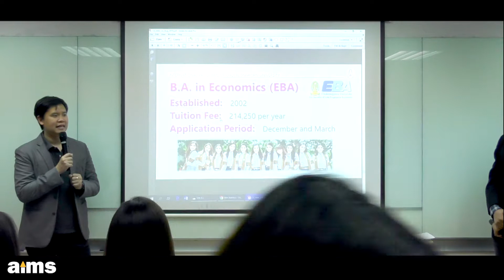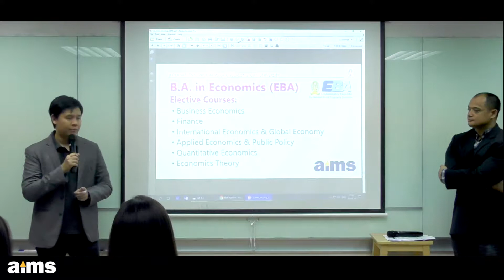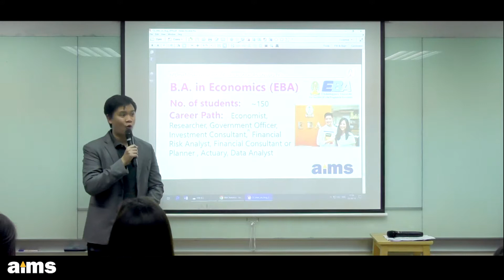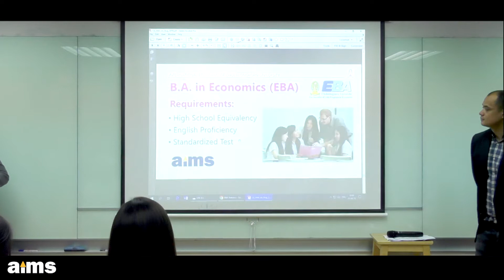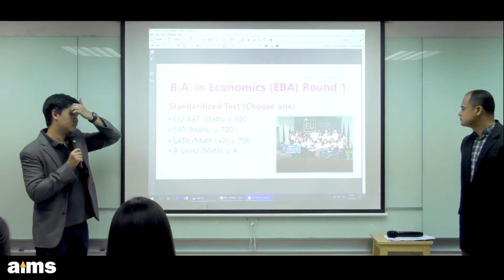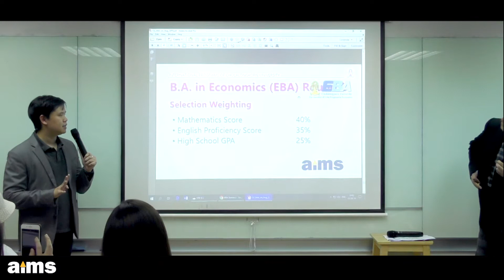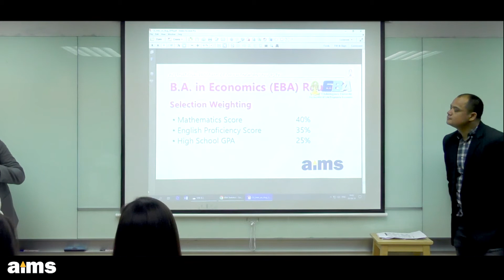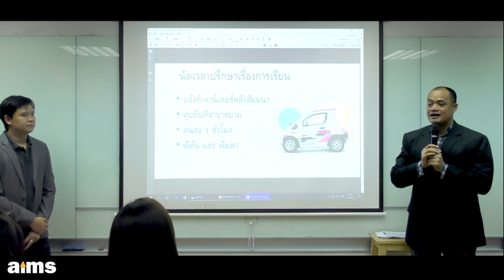EBA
Highlight ส่วนหนึ่งจาก Workshop หลักสูตรนานาชาติ จุฬาลงกรณ์มหาวิทยาลัย จัดที่ aims สาขาสยามสแควร์ เมื่อวันที่ 3 ส.ค. 2562

น้องๆหรือผู้ปกครองที่สนใจกิจกรรมดีๆ สามารถติดตามข่าวสารได้ที่
หรือสนใจบทความดีๆสามารถติดตามอ่านเพิ่มเติมได้ที่